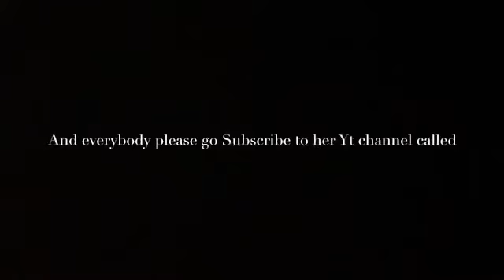Shout out to Jello the angel bird (Aseel my friend from Yt)😊